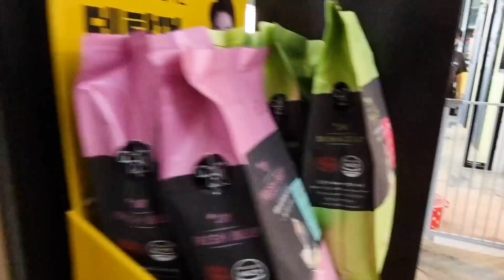처음으로 강아지 유치원에 맡겼더니... 어그로 제대로ㅋㅋㅋ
숑하~:)
그동안 숑이의 근황이 많이 궁금하셨죠?
앞으로 자주 업로드할게요
집나간 숑패밀리분들 어서어서 돌아오세요:)

숑이에게 간식을 주시려면? 아래를 클릭만 해주시면 된답니다:)
아주 편안한 강아지 의자

쿠팡 파트너스의 수수료를 제공받아
숑이 간식 사멕이는데 보태쓰겠습니다. 꾸벅